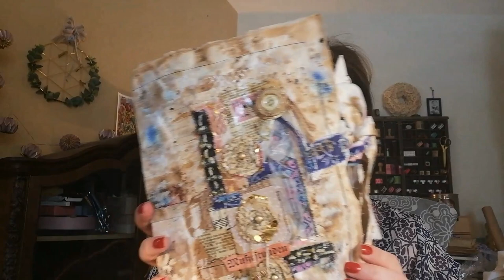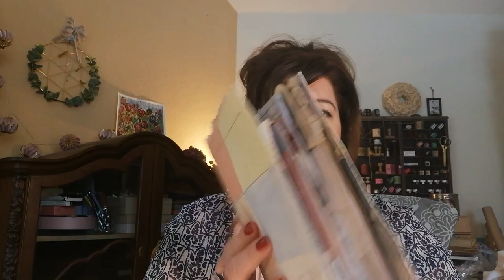🇬🇧 Tutorial handmade Change Cover - personal Junk Journal out of fabric, malt beer & coffee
Hello my dear craft friends,

get something to drink and relax today I will show you how I made my first softcover to CHANGE out of fabric, malt beer (info 0% alcohol) and coffee myself. During the process, I just thought: Oh my god ... Susannchen, Susannchen ... what are you doing, but now I think it's really pretty.
It is in my Bollenhut Art-Style.

If you liked it, please leave me a comment so I know if you like those videos.

Lovely wishes

Susanne von Bollenhut Art